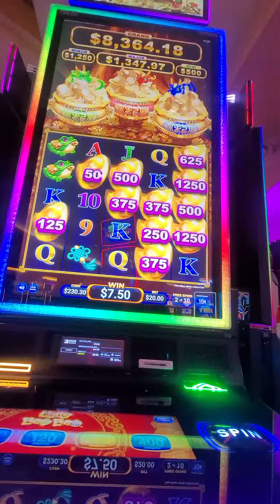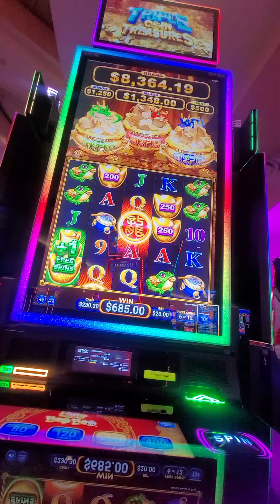AGS LONG BAO BAO high limit mgm grand Detroit $ 20 bet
Christmas time 2023